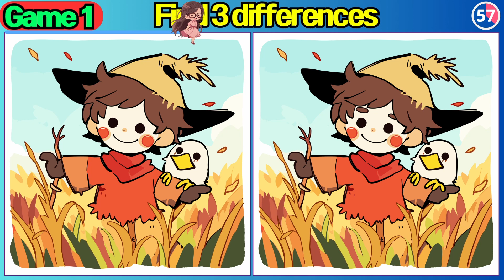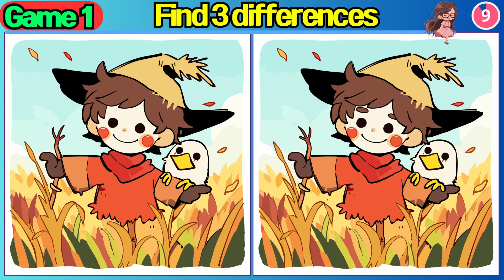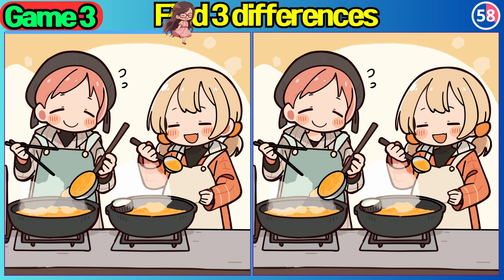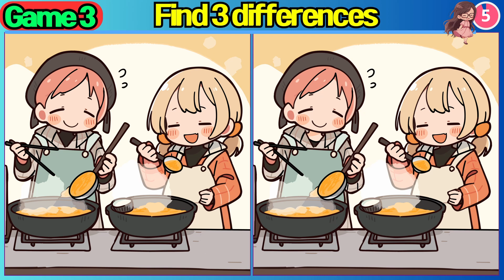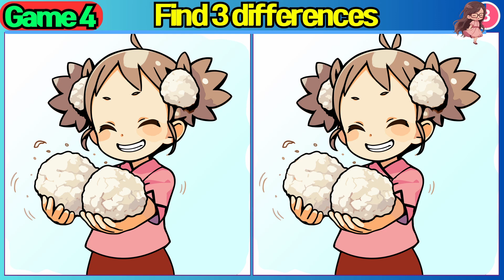【Find the Difference】 Did you find all the differences? Then you are a genius!